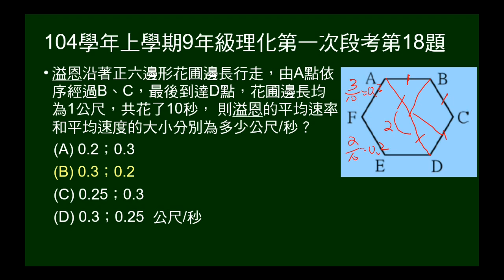104學年上9年級理化一段第18題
沿正六邊形花圃邊長行走，由A點依序經過B、C，最後到達D點，花圃邊長均為1公尺，共花了10秒，問平均速率和平均速度的大小。